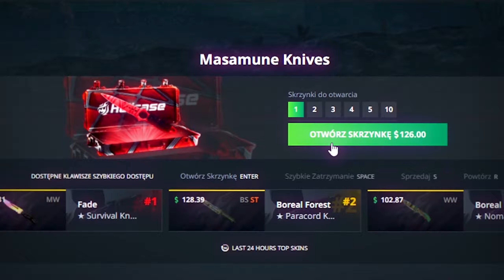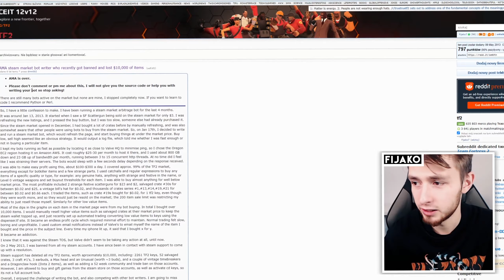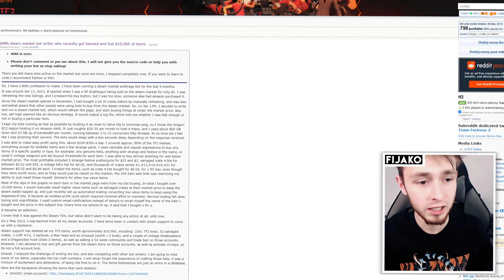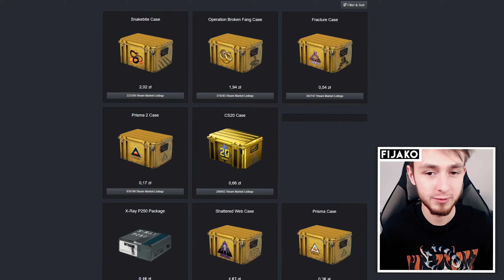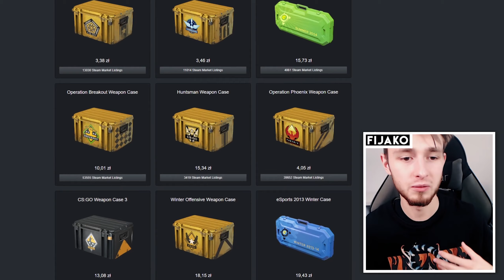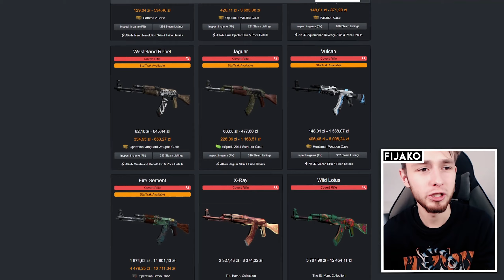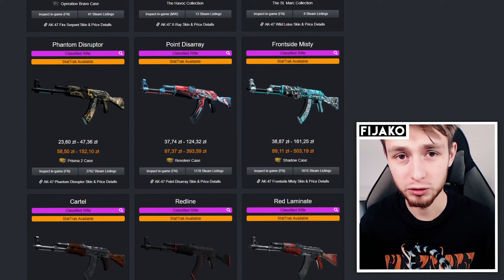🤖 JAK DZIAŁAJĄ BOTY NA RYNKU STEAM? + JAK GO ZDOBYĆ?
Gdzie kupić albo dostać bota, który działa na Rynku Steam i zarabia za Ciebie 24/7?

Film poświęcony jest grze komputerowej Counter-Strike: Global Offensive od dewelopera Valve. W dniu dzisiejszym przeanalizuję bardzo ciekawą kwestię, jaką są boty na Markecie Steam. Jest ich dość dużo, a ich właściciele zarabiają na tym fortunę. Czy da się je zdobyć? Odcinek nagrany jest w języku polskim [Polska] i skierowany jest głównie do graczy [gamer].

📝 Źródło -